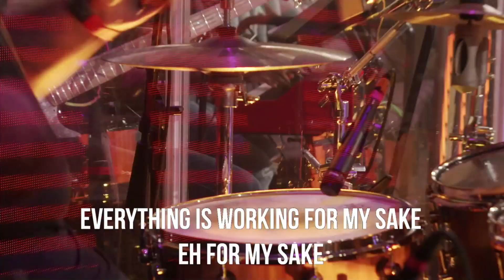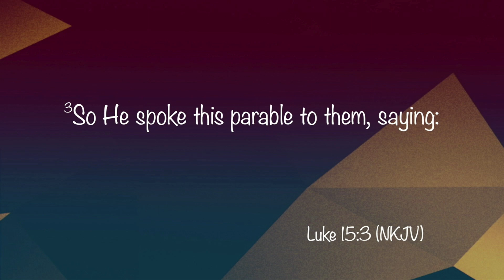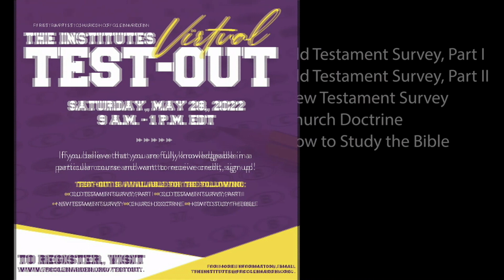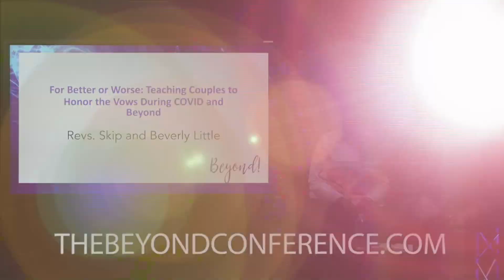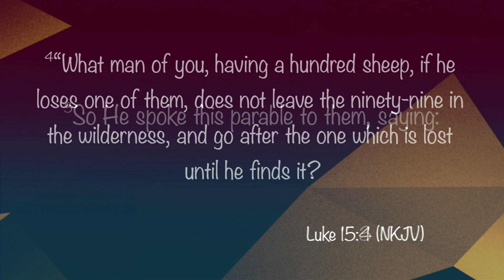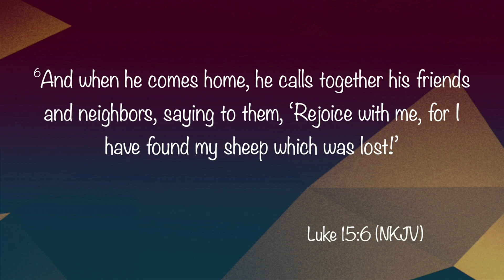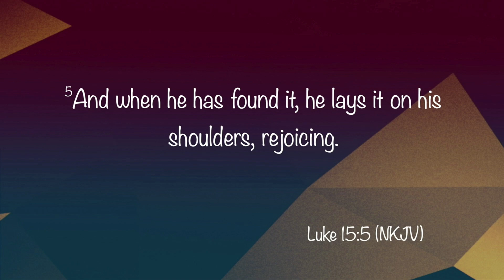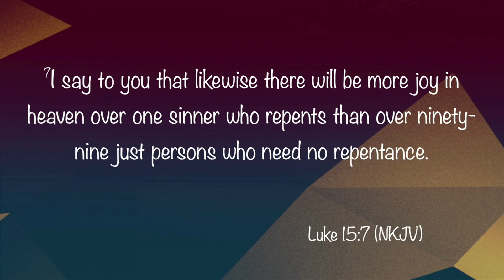"Recovering Lost Sheep" Pastor John K. Jenkins Sr. (Powerful Word)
Jesus gives a series of parables to challenge us in terms of how we live. He challenges us that we must reach people with the life-altering message of Jesus Christ. Nothing should stop us from sharing Jesus with others, especially with people who don’t look like us and who don’t live the way that we live
Airdate: Sunday May 15, 2022